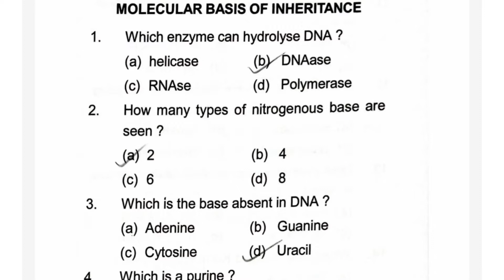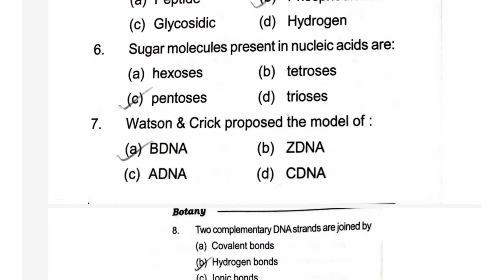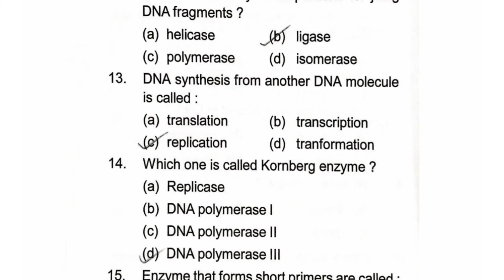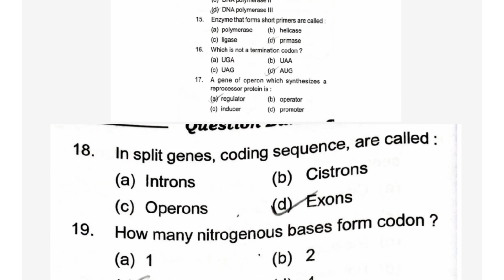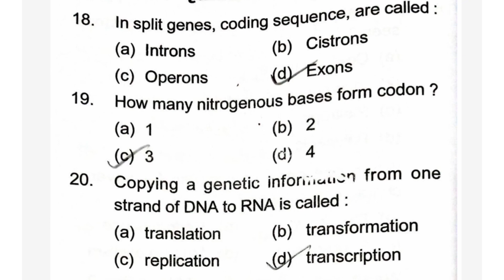Molecular Basis of Inheritance,Mcqs,Botany,CHSE,Odisha